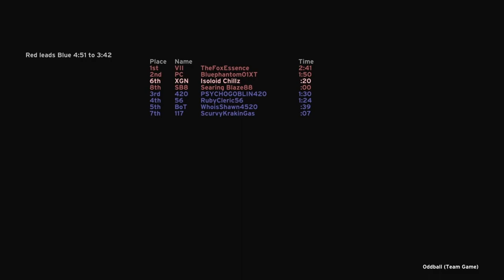Halo MCC MAX Rank HCE Oddball Victory, raw gameplay on XSX!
Halo 1 Oddball on Longest map with @TheFoxEssence , full match raw gameplay. Champion (MAX) Rank gameplay in HCE Oddball in Halo the Master Chief Collection on Xbox Series X.